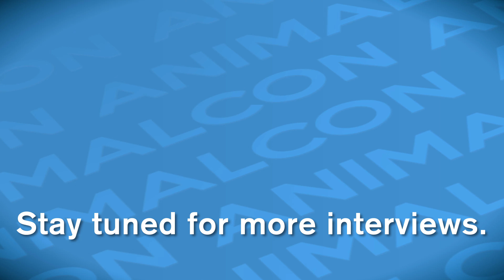Tiki's Geckos Interview - AnimalCon USA 2022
This interview showcases David Utrera of Tiki's Geckos.
Follow David on their own YouTube Channel: @TikisGeckos

@animalconusa4476 is the premiere place to meet and hear from all your favorite and up-and-coming Exotic Pet Influencers! Hosting nearly 100 influencers expanding a wide spectrum of exotic pet keepers.
Zoo Med is ecstatic to have sponsored and taken part in the 1st ever AnimalCon at the beautiful Caribe Royal Resort in Orlando, FL.

All comments made by interview guests are their own and may not reflect the actions or opinions of Zoo Med Laboratories, INC.